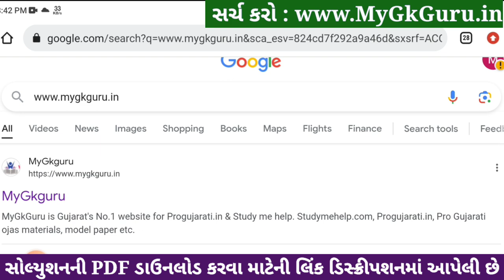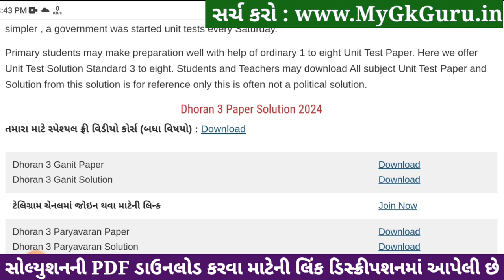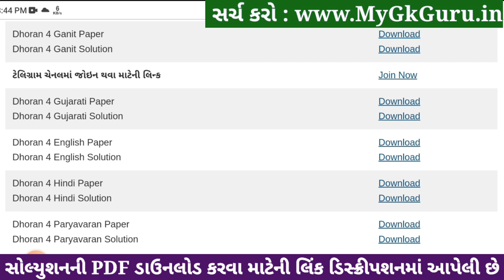Std 4 paryavaran paper solution 2024 40 marks, Dhoran 4 paryavaran paper solution 2024 std 4, 6/4/24